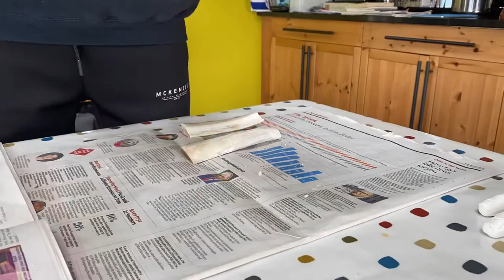Making of severed hand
Time lapse process of making the severed hand out of plaster and latex.